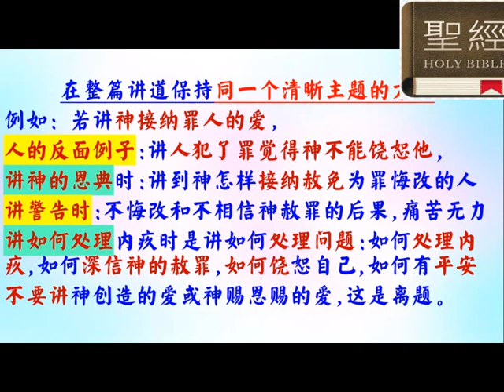1.3：神屬性講道大綱 普通話 - 葉牧師 2024.05.29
1.3：神屬性講道大綱

 1. 與主的關係：怎樣建立與主相愛的關係，怎樣從主的愛得力，怎樣深信神的供應和計劃。
 2. 處理生命：怎樣不被人、罪、負面思想情緒和潛意識、婚姻和生活的問題、和侍奉的問題影響。
3. 進入不同層次的侍奉：侍奉可以由簡單的生活見證，到建立別人的靈命，或進入策略性的侍奉。